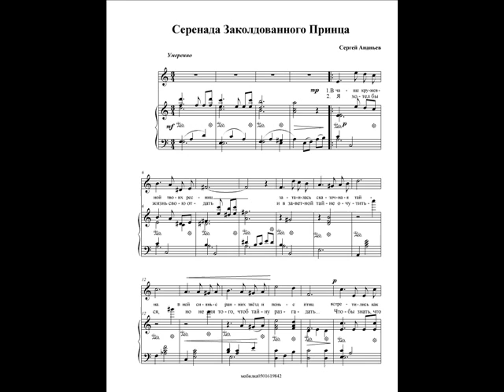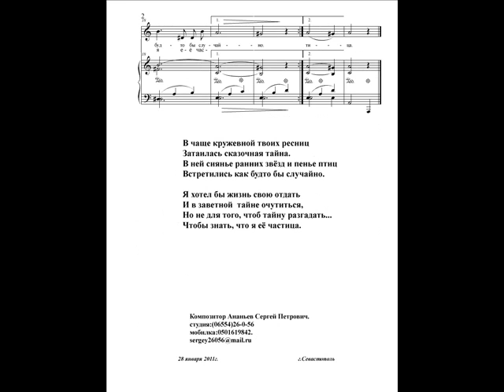Серенада заколдованного принца+исп Роман Сергиенко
С.Ананьев_Серенада заколдованного принца из спектакля "Бедолаги" севастопольского детского театра, исполняет ученик ДМШ Роман Сергиенко